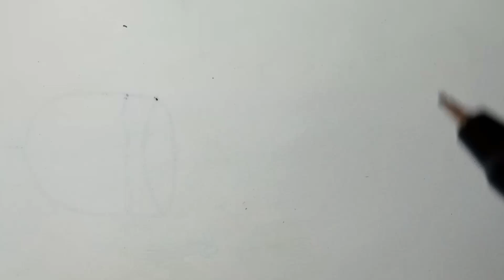Cute mini drawing for beginners 😄